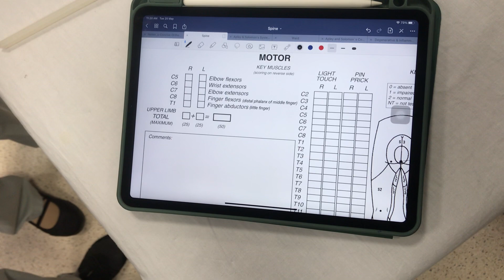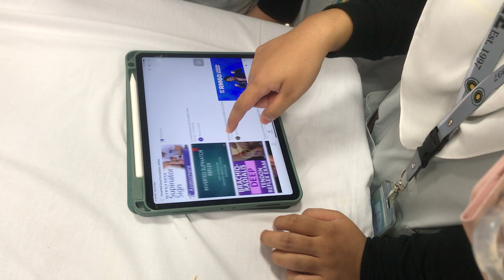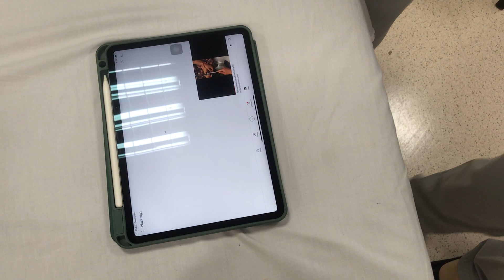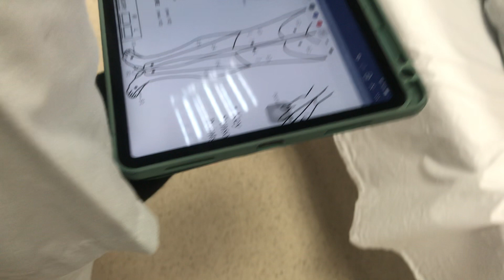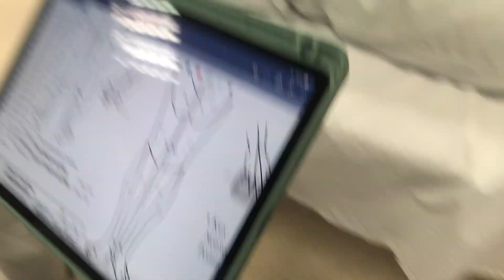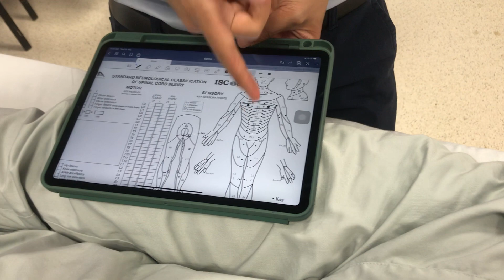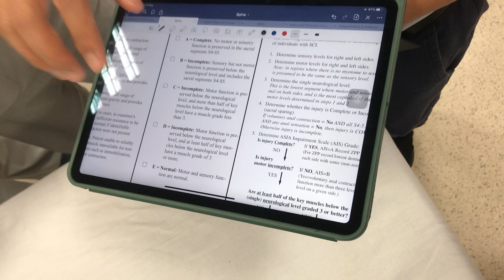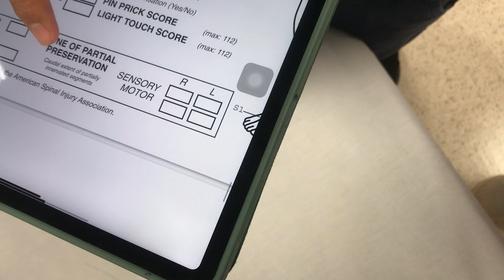Spine examination (Orthopaedics)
With consent of the medical students involved and our orthopaedic specialist, Mr Syafiz